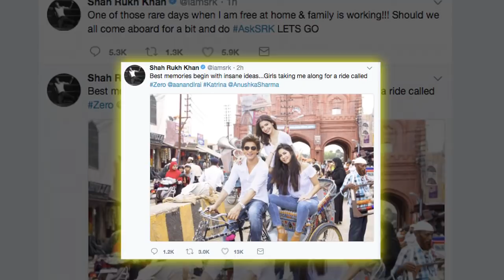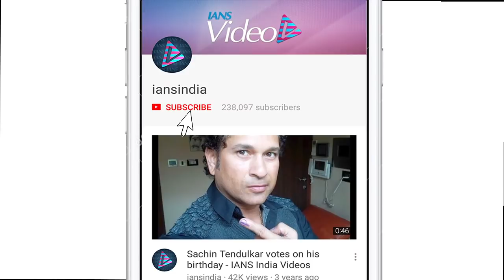Shah Rukh, Anushka, Katrina goes on “Rickshaw Ride”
Bollywood superstar Shah Rukh Khan on the first day of 2018 treated his fans with the title and teaser of  director Aanand L Rai's film "Zero". The film features the actor as a dwarf. Along with Shah rukh khan, Anushka Sharma and Katrina Kaif also shooting for “Zero” in Mumbai these days. Shah rukh Khan relive the memory of “Jab Tak Hai Jaan” by sharing a picture of them where in he is seen going for a ride in a rickshaw along with Anushka and Katrina.